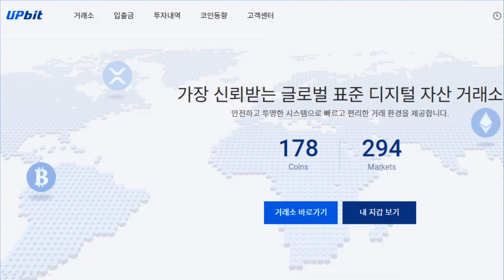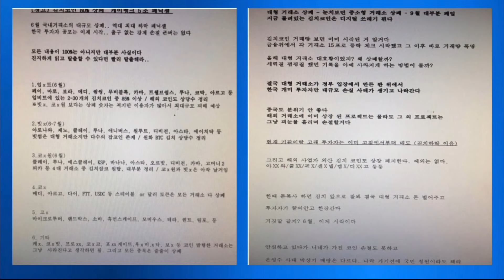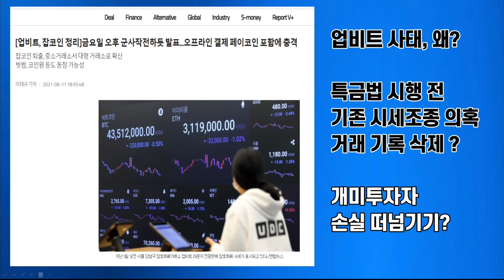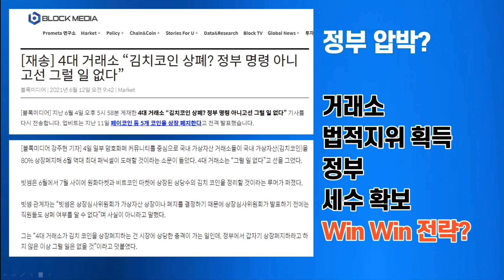업비트 추가 상장폐지 유의 종목 예상 시나리오 (+ 대응방안)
안녕하세요

아무래도 현재 상황에서
개미 투자자들에게 가장 큰 관심사는
업비트 사태가 아닐까 싶습니다.

적잖은 구독자님들께서
김치코인 추가 상장폐지 우려
메이저 알트 상장폐지 가능성 등에 대해
궁금하다는 의견을 주셔서
관련 영상을 제작했습니다.

특히, 이른바 찌라시에 담겼던 내용들
가운데 일부가 현실이 되면서
찌라시에 담겨 있고
이번 상폐 유의 종목에서 빠진
코인들이 추가로 상폐나 유의 조치를
받는 것 아니냐는 것이 가장 큰
관심사가 아닐까 싶습니다.

현재 상황에서 무언가 예단할 만한
근거가 없기 때문에 지금의 상황을 토대로
앞으로의 가능성을 추정해 보는 것이
전부인 것 같습니다.

그래서 더 답답하고 아쉽지만
가만히 있다가 또 엉겁결에 당하는 것보다는
영상을 통해 함께 고민을 해보는 계기라도
만들어 보는 것이 낫겠다는 생각이
들었습니다.

부디, 지금 어려운 상황에 처하신 분들 모두
잘 대응하실 수 있으면 좋겠습니다.

감사합니다.